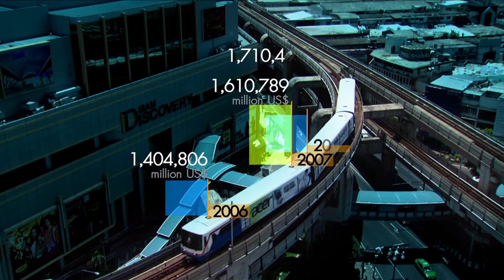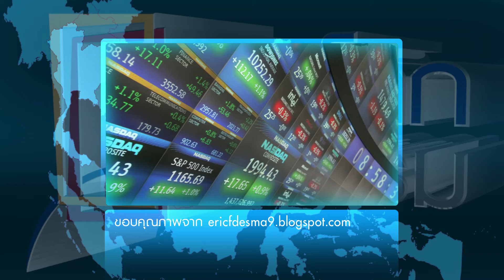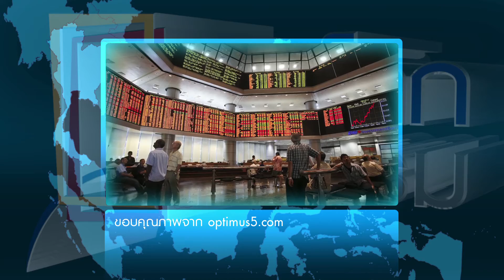มองโลกแบบวิกรม ตอน ถกอนาคต มองเศรษฐกิจโลก 8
ชื่อตอน : ถกอนาคต มองเศรษฐกิจโลก 8
ออกอากาศวันที่ : 10 มีนาคม 2559

ออกอากาศ: ทุกวันจันทร์-วันศุกร์ เวลา 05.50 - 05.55 น.